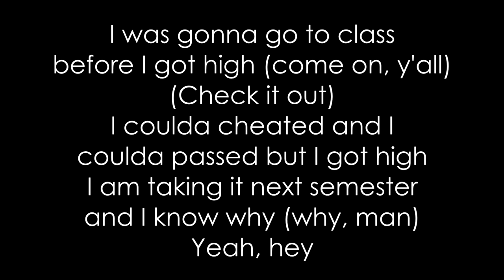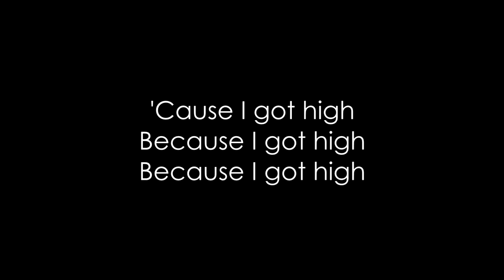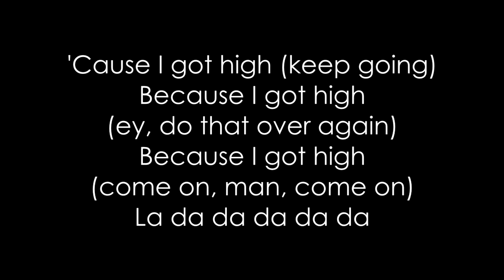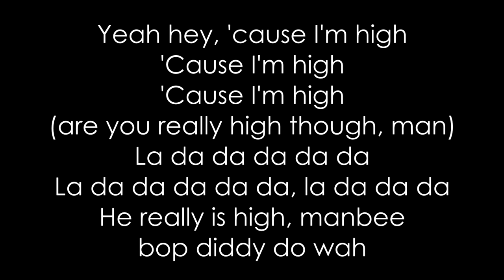Afroman - Because I Got High (Lyrics)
Because I Got High performed by Afroman with lyrics onscreen.

Taken from the album "Because I Got High" featuring hits like, Mississippi, & more

🎤 Looking to feature on our channel? Submit your music below!

Lyrics:

La la da da da da, la da da
La da da da, la da da da, la da da da
I was gonna clean my room until I got high
I was gonna get up and find the broom but then I got high
My room is still messed up and I know why (why, man?)
Yeah, hey
'Cause I got high
Because I got high
I was gonna go to class before I got high (come on, y'all)
I coulda cheated and I coulda passed but I got high
I am taking it next semester and I know why (why, man?)
Yeah, hey
I was gonna go to court before I got high
I was gonna pay my child support but then I got high (no, you wasn't)
They took my whole paycheck and I know why (why, man?)
Yeah, hey
I wasn't gonna run from the cops but I was high
(I'm serious, man)
I was gonna pull right over and stop but I was high
Now I am a paraplegic, and I know why (why, man?)
Yeah, hey
I was gonna make love to you but then I got high
I was gonna eat yo p***y, too, but then I got high
Now I'm j***ing off and I know why (turn this s**t off)
Yeah, hey
'Cause I got high (keep going)
Because I got high (ey, do that over again)
Because I got high (come on, man, come on)
I messed up my entire life because I got high
I lost my kids and wife because I got high (say what, say what, say what, say what)
Now I'm sleeping on the sidewalk and I know why (why, man?)
Yeah, hey
I'ma stop singing this song because I'm high (present tense, baby, oh)
I'm singing this whole thing wrong because I'm high (bring it back, bring it back)
And if I don't sell one copy I'll know why (why, man?')
'Cause I'm high
'Cause I'm high
'Cause I'm high (are you really high though, man?)
La da da da da da, la da da da
He really is high, man
Shoop shooby doo wop
Get jiggy wit it, skibbidy bee bop diddy do wah